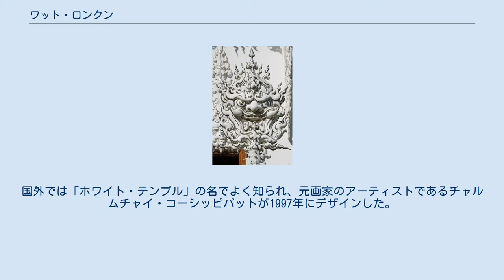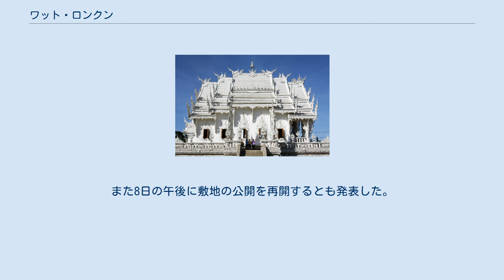ワット・ロンクン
ワット・ロンクン ワット・ロンクン（タイ語: วัดร่องขุ่น）はタイ王国チエンラーイ県ムアンチエンラーイ郡にある、現代的で因習にとらわれない様式を持った仏教寺院。
国外では「ホワイト・テンプル」の名でよく知られ、元画家のアーティストであるチャルムチャイ・コーシッピパットが1997年にデザインした。
歴史の浅い寺院であるが、チェンマイ〜チェンライ間の観光バス周遊コースでは定番のスポットになっている。
 この建造物はタイの伝統芸術と超現実主義の融合であり、本殿が白く塗られているのは仏陀の清浄さを象徴するためである。
一方、建物内部に入ると壁面にはバットマン、スーパーマン、プレデター、マトリックスなどポップカルチャー由来のモチーフが、仏教的文脈における善悪を表現するよう描かれている。
チャルムチャイはこの寺院を、人々が仏陀の教えを学び瞑想する場所にしたいと考えている。
最終的には、3エーカーの敷地に塔や庵などを含めて9つの建物を作る予定だという。
 2014年5月5日の午後6時8分（現地時間）、チエンラーイ県メーラーオ郡を震源とした大地震が発生し、この寺院は大きなダメージを受け、無期限閉鎖となった。
チャルムチャイは翌6日、寺院を丸ごと破却して再建しないつもりだと述べた。
しかし7日朝、技術者の一団が現地調査を行い、寺院の全ての構造物は地震で傷ついてはいないことを確認した後、チャルムチャイは2年のうちに寺院を元の美しい姿に再建すると発表し、自分の人生をその仕事に捧げることを約束した。
また8日の午後に敷地の公開を再開するとも発表した。